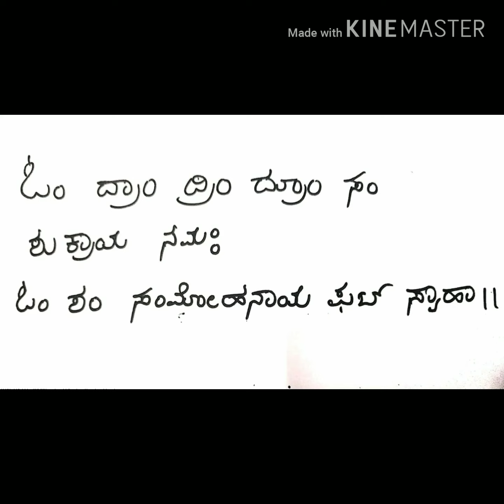24 ಗಂಟೆಯಲ್ಲಿ ವಶೀಕರಣ ಬೃಹತ್ ಶಕ್ತಿಶಾಲಿ ವಶೀಕರಣ ಮಂತ್ರ